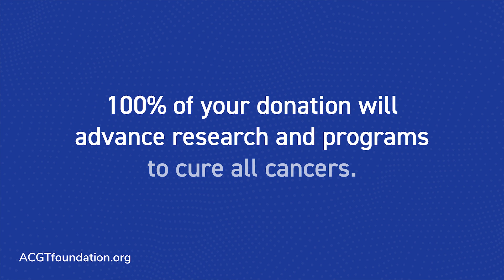Every bit of funding from ACGT is critical for cancer research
Every dollar of funding from Alliance for Cancer Gene Therapy is critical to advancing cell and gene therapy research for cancer. This means every dollar donated to ACGT is crucial to our mission.

Sign up for free to get regular updates about ACGT and this field of cancer research